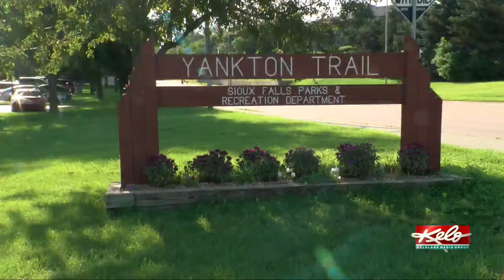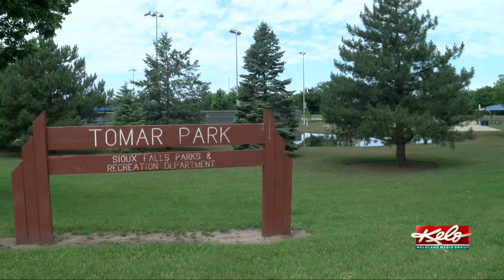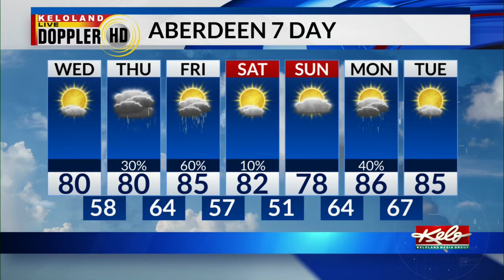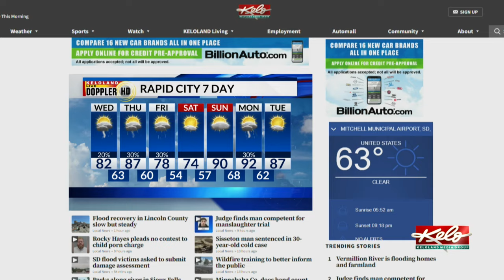On the Go 6/26/24